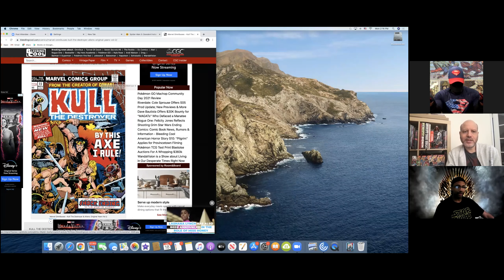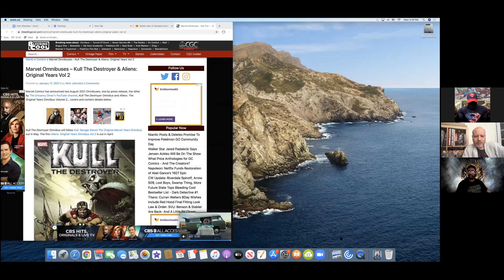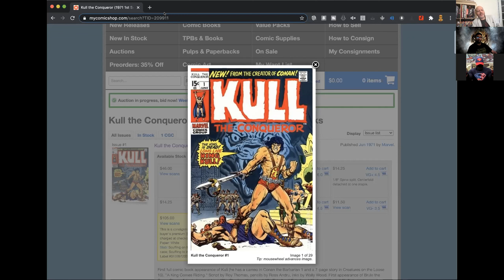Daredevil Actor Charlie Cox will be in Spider-Man 3 - The Live Action Spider-Verse Film